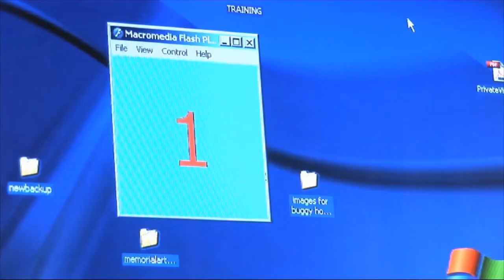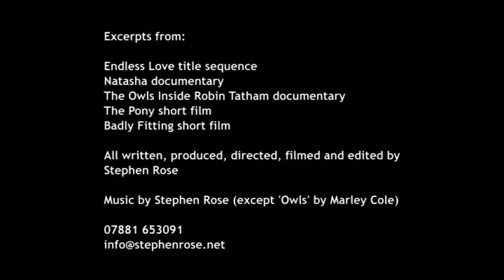Stephen Rose showreel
A mixture of short film and documentary excerpts (plus my own music apart from Marley Cole's eerie 'Owl music' - wht kind permission). All aspects of film production my own (apart from Richie Fenwick's camera work in the lab). Just under 2 minutes excluding the credits.